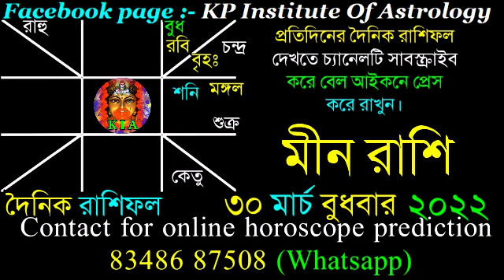Ajker Rashifal 30 March 2022 | আজকের রাশিফল ৩০ মার্চ ২০২২ | দৈনিক রাশিফল | Rashifal today.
Facebook page : KP Institute of Astrology